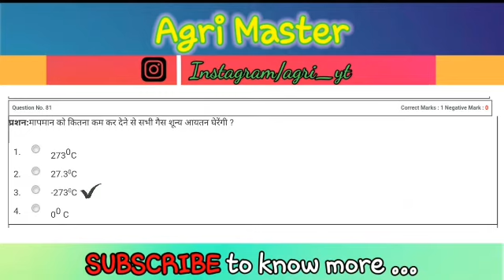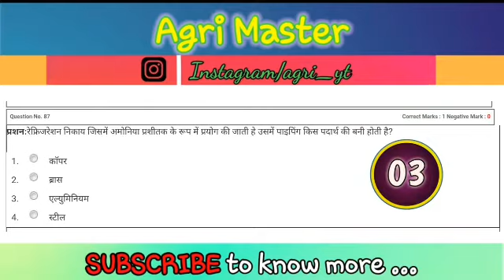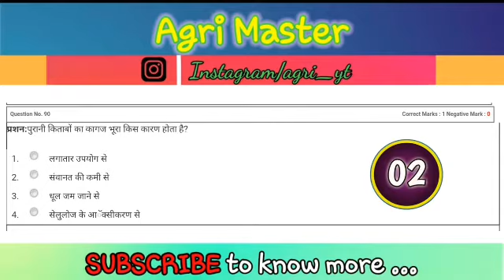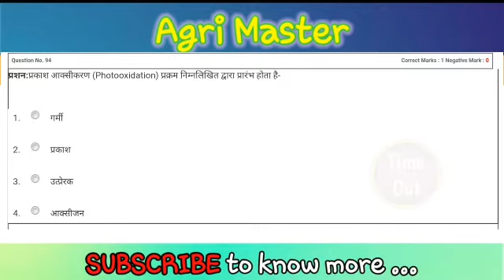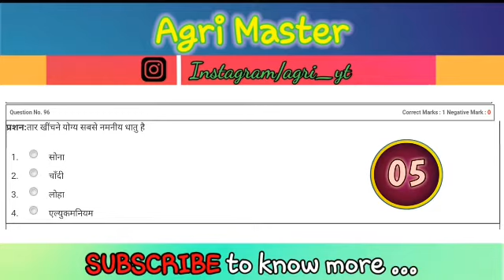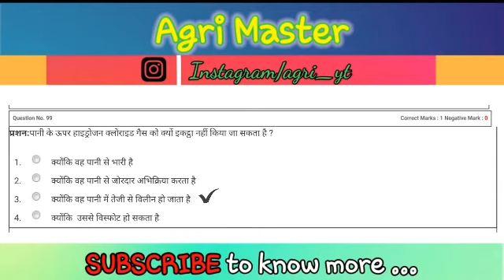[Hindi] PPHT 2021 Test Series : Set-6 : Chemistry | बार बार पूछे जाने वाले सवाल | Agri Master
This is a pactice test question series video on CG ppht 2021 for physics/ chemistry / Biology based on old question papers on ppht